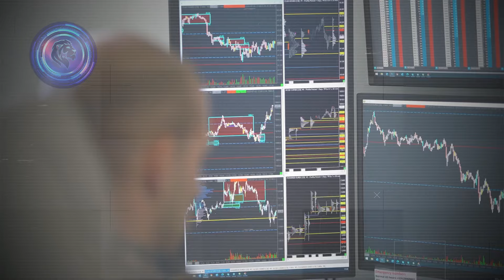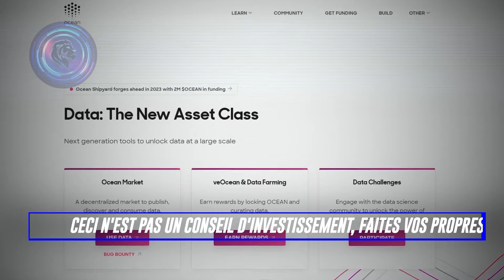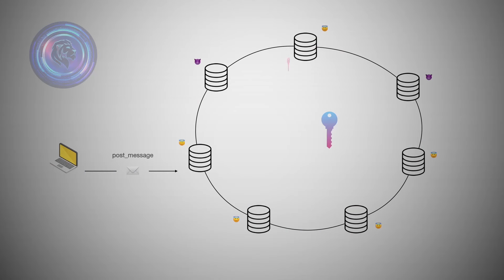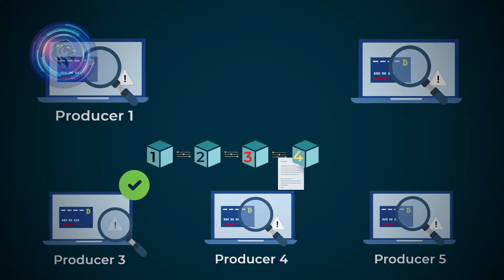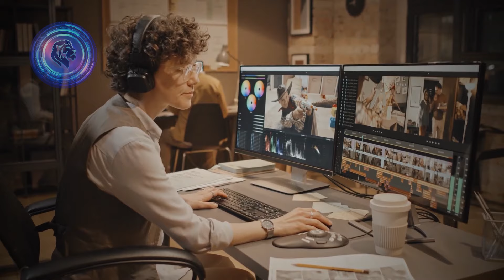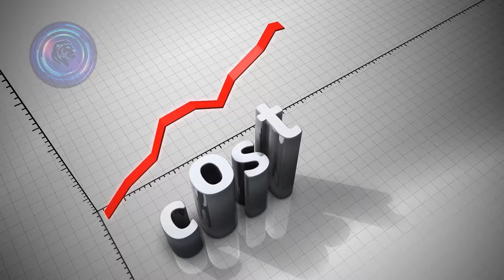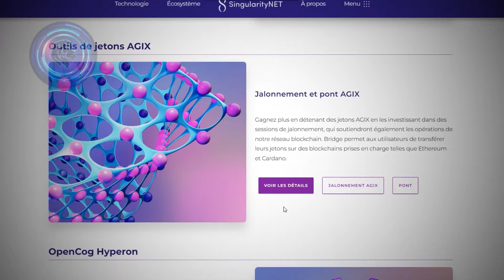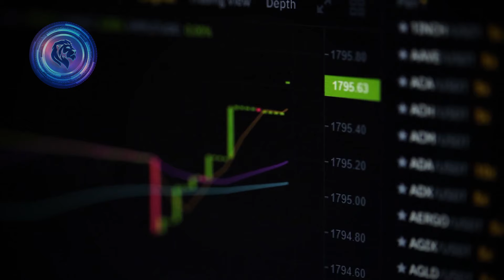Les 5 Meilleurs Projets Crypto IA : Potentiel, Innovations et Impact Décryptés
Telecharge ton Guide Ultime sur les NFTs offert 🤝🏆

🚀 Top 5 des Projets Crypto Intégrant l'IA : Un Futur Révolutionnaire de la Finance Décentralisée 🚀

Introduction :
🌟 Plongez dans l'univers fascinant de l'IA et de la blockchain avec notre vidéo exclusive! Découvrez comment cette synergie révolutionne le secteur crypto en ouvrant des horizons d'opportunités sans précédent.

Au cœur de l'innovation :
💡 Explorez les cinq projets crypto les plus avant-gardistes qui fusionnent l'intelligence artificielle avec la blockchain. Chaque projet est scruté pour son potentiel à transformer le paysage de la finance décentralisée, en rendant les transactions plus sûres, les investissements plus avisés, et les systèmes plus transparents.

Les 5 Meilleurs Projets Crypto IA de 2024 : Potentiel, Innovations et Impact Décryptés
Projets phares :

Internet Computer (ICP): 🌐 Une plateforme révolutionnaire visant à redéfinir l'internet en intégrant la blockchain pour une rapidité et une efficacité inégalées.
Render (RNDR): 🎨 Transformant le rendu graphique grâce aux réseaux de GPU, propulsant ainsi l'innovation dans diverses applications.
SingularityNET (AGIX): 🧠 Un réseau décentralisé d'IA visant à créer un marché accessible pour les services d'intelligence artificielle, catalysant l'innovation et la collaboration.
Conclusion :
🌌 Rejoignez-nous pour une exploration approfondie qui promet de bouleverser notre approche des cryptomonnaies et de l'investissement. Ces innovations sont sur le point de transformer notre monde, ne ratez pas cette aventure épique au cœur de la technologie!

Les contenus de Entrepreneur Mindset Crypto sont fournis à des fins informatives et éducatives seulement et ne constituent pas des conseils financiers. Les cryptomonnaies comportent des risques élevés. Nous ne sommes pas responsables des pertes dues aux décisions prises sur la base de nos vidéos. Consultez un conseiller financier qualifié avant tout investissement. Investissez de manière responsable.